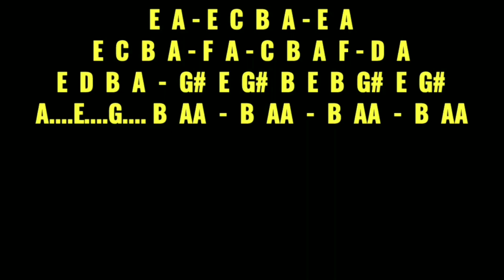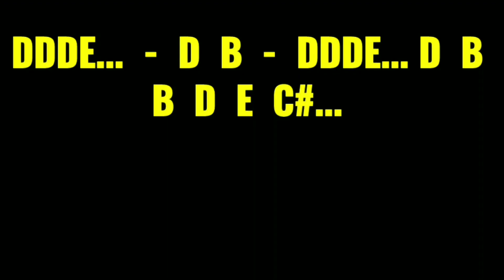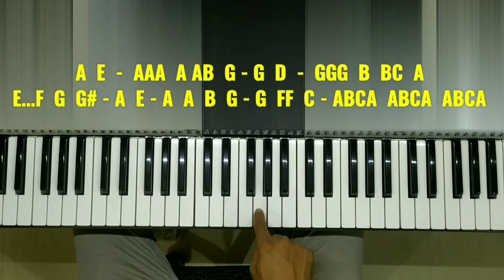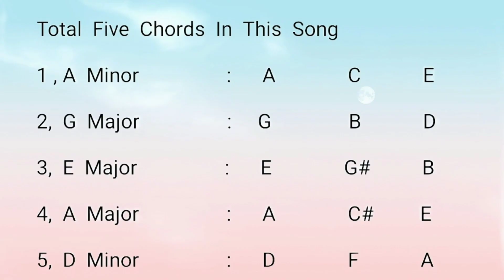Chura Liya Hai Piano Tutorial | Chura Liya Hai Piano Chords | Easy Piano Tutorial With Notations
Singers: Mohammad Rafi, Asha Bhosle
Lyricist: Majrooh Sultanpuri
Movie: Yaadon Ki Baaraat (1973)
Starring: Dharmendra, Vijay Arora, Zeenat Aman